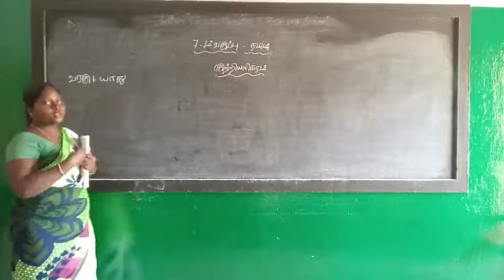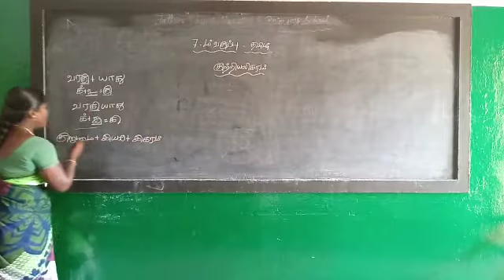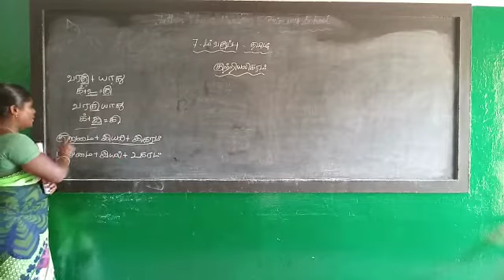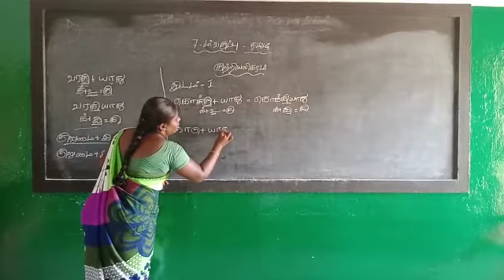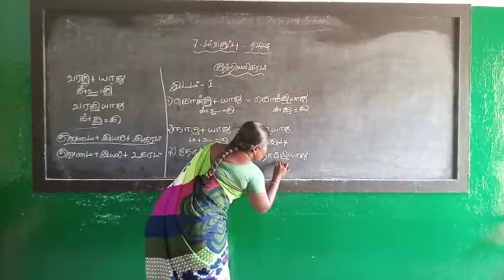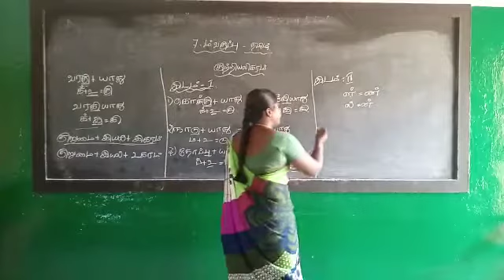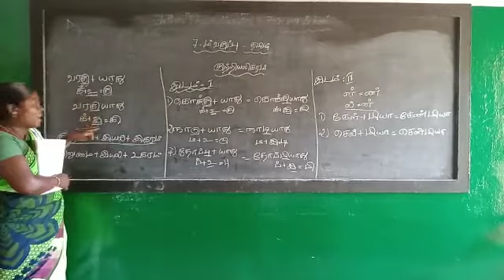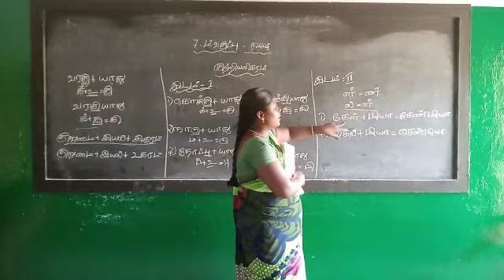VII STD - Tamil - Ms. Shakila - IJHSS